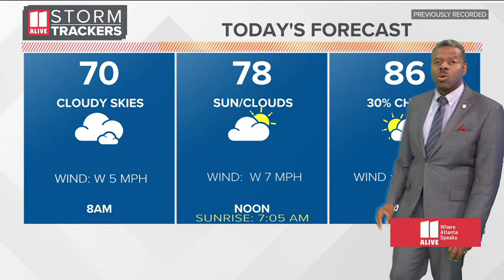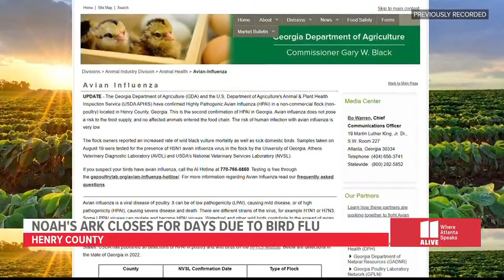Atlanta news for Tuesday, Aug. 23 | Woman arrested in deadly Midtown shooting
11Alive found that both of the victims who died were listed in a job discrimination lawsuit filed last year

11Alive is Where Atlanta Speaks. We believe that news shouldn’t be a one-way conversation, but a dialogue with you. Join in, share your thoughts and connect with new perspectives.